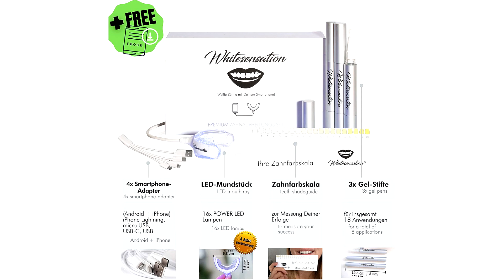Kit Sbiancamento Denti - I 5 Migliori (2022)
5) MySmile Kit Sbiancamento Denti

In questo video vediamo i 5 migliori kit di sbiancamento denti in vendita online.